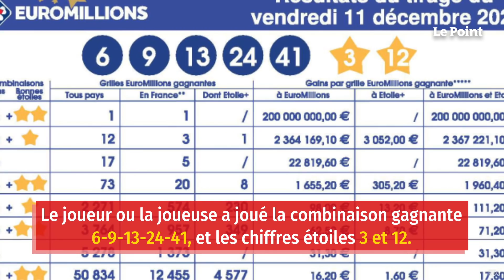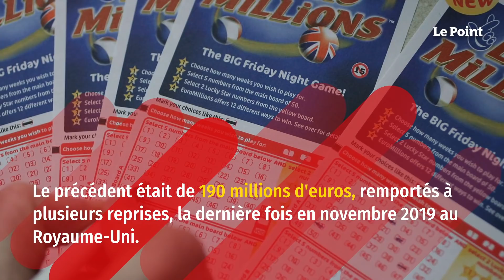EuroMillions : un Français remporte le jackpot record de 200 millions d'euros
Le jackpot record de 200 millions d'euros mis en jeu lors du tirage de l'EuroMillions vendredi 11 décembre au soir a été remporté en France, plus gros gain jamais gagné dans l'Hexagone.